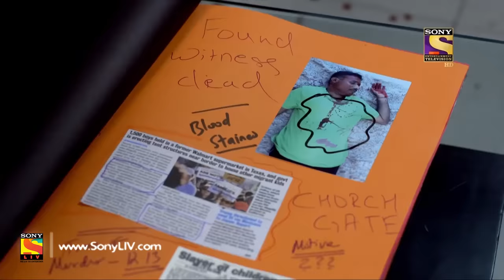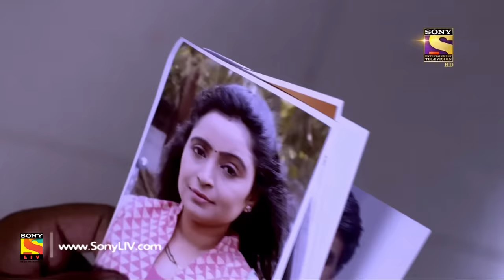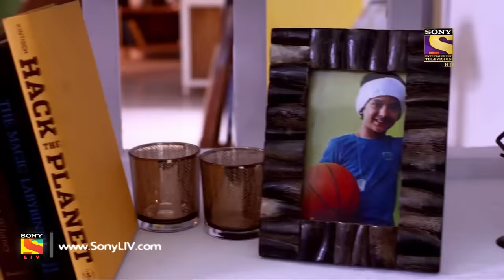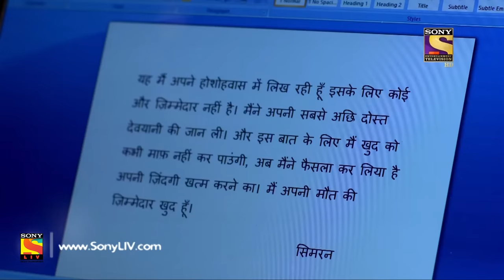CID - Ep 1531 - Full Episode - 30th June, 2018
Episode 1531: A Near Perfect Crime
While Rakesh is away seeing properties in Mumbai, his wife, Devyani, is murdered in Pune. While questioning Devyani's neighbors, CID finds that Devyani was having multiple affairs. When questioned, Rakesh claims that he was unaware of Devyani's affairs. The investigation at the crime scene reveals neither a forced entry nor the presence of a person other than Devyani in the room. Who could have murdered Devyani?